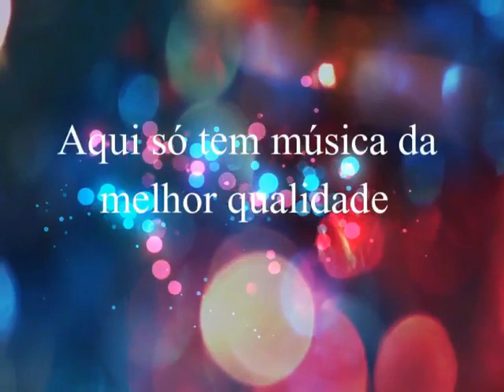Berenice Azambuja - Coisas Que Eu Gosto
Berenice Azambuja